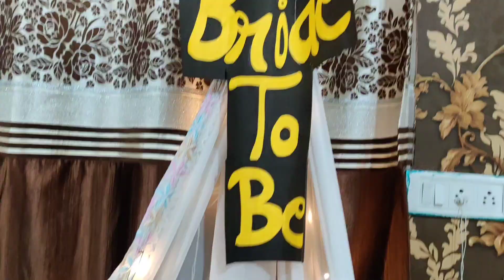Bride To Be || 🤩Finally my sister is getting married